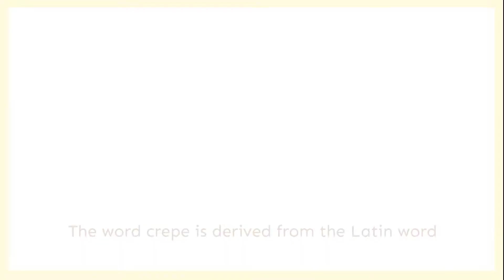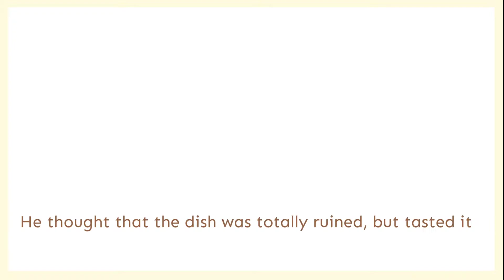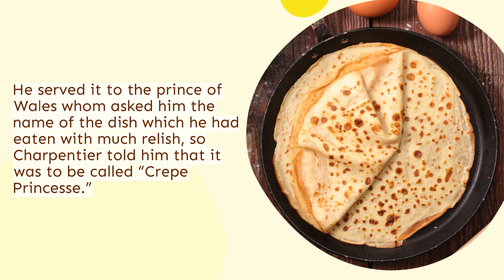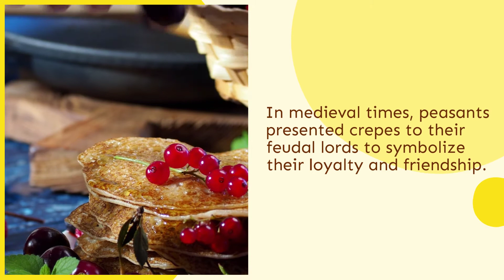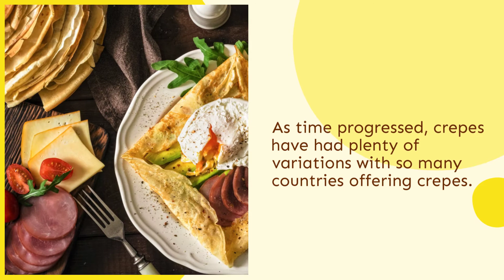History of French Crepes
Crepes are one of the more famous French cuisine dishes. Crepes are similar to pancakes; not just by its shape but also with its method of cooking. It is very thin and pancake-like, usually made from wheat flour, egg, and milk. It is a staple food in France, but its popularity spread all over the world.